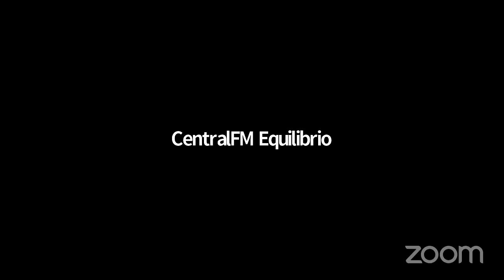Los medicamentos no los “robaron” no hubo compra y la estatua de Colón la mandaron “restaurar “